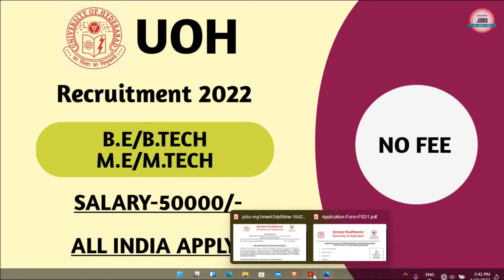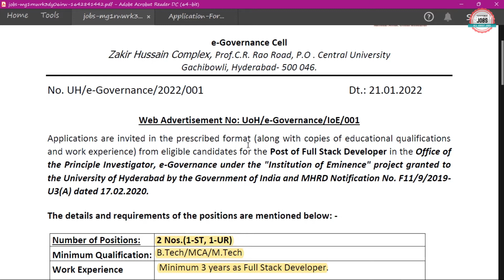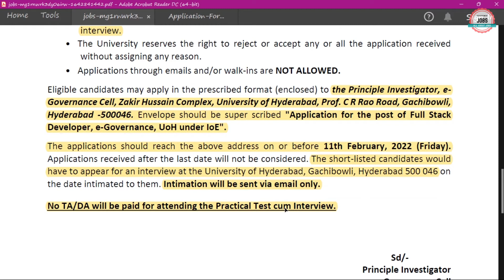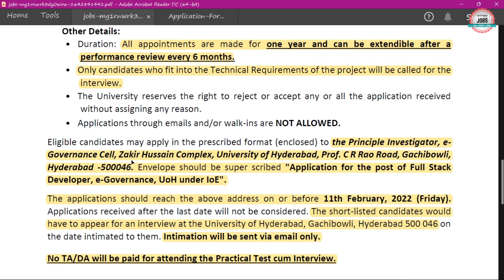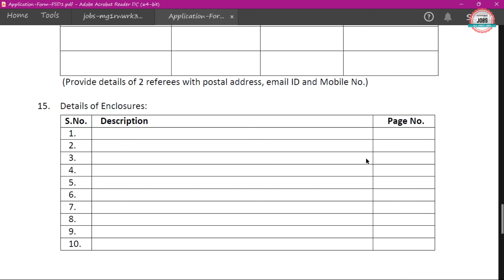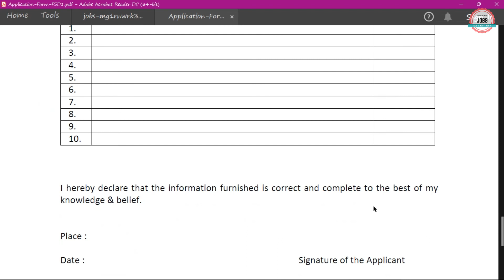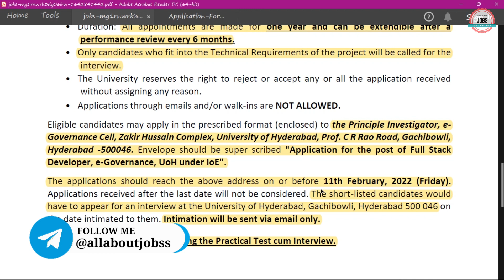UOH RECRUITMENT 2022 | UOH VACANCY 2022 | B.TECH | M.TECH | ONLINE INTERVIEW | UOH OFFLINE FORM 2022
University of Hyderabad (UoH) has Inviting Offline Application Form for the Recruitment of Full Stack Developer.